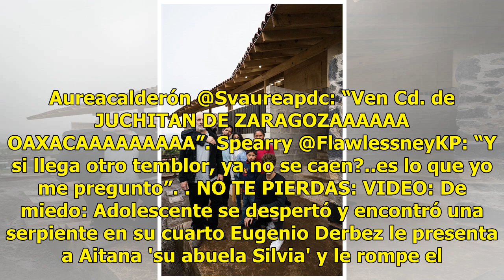¡Sí cumplen! Miguel Bosé y Juanpa Zurita entregan casas a damnificados del sismo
El cantante Miguel Bosé, en compañía de Juanpa Zurita, hicieron entrega de algunas de las 50 casas que se donarán a los damnificados de Ocuilán, Estado de México, por el sismo ocurrido el 19 de septiembre de 2017, como parte de la iniciativa de LoveArmyMéxico. Durante esta visita también los acompa...